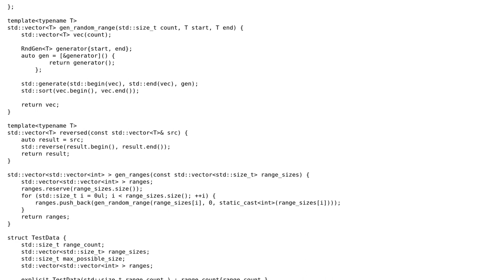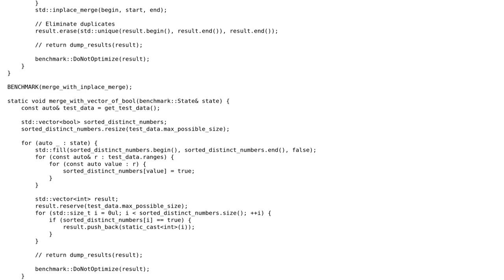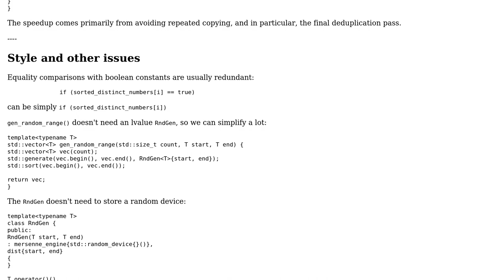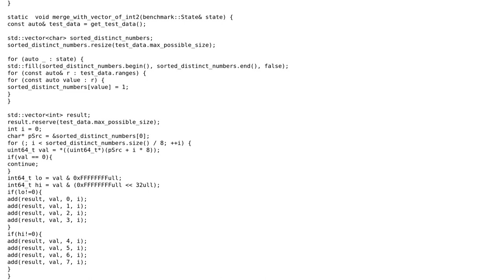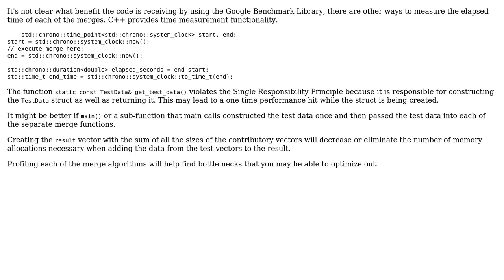Code Review: Merging sorted integer vectors in C++ (3 Solutions!!)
Code Review: Merging sorted integer vectors in C++

With thanks & praise to God, and with thanks to the many people who have made this project possible! | Content (except music & images) licensed under CC BY-SA | Music | Images & others | With thanks to user vvotan user Toby Speight user pacmaninbw user andrean and the Stack Exchange Network Trademarks are property of their respective owners. You are responsible for your own actions.